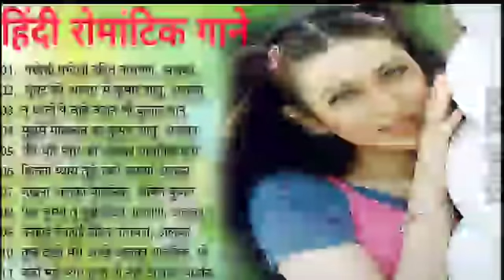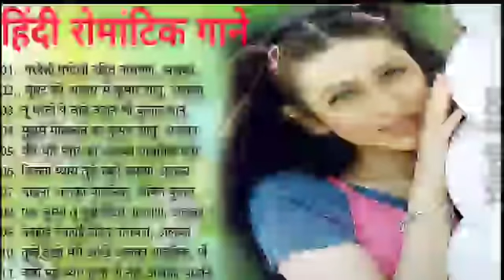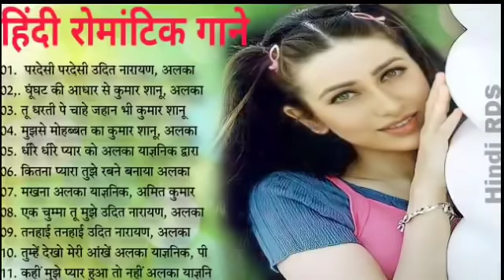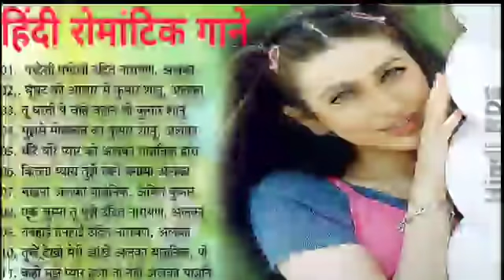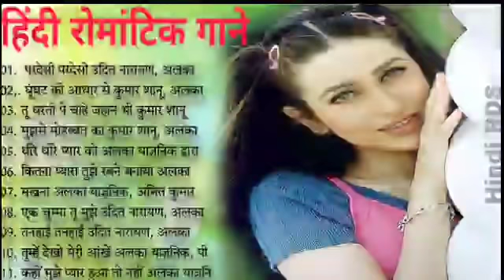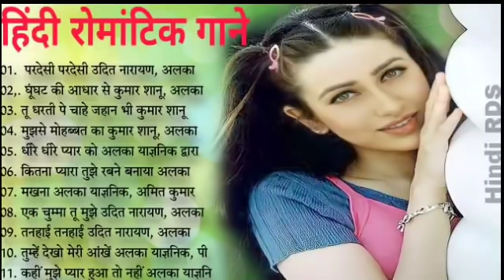80's s90's सदाबहार हिंदी गाने🌹अलका याग्निक सॉन्ग 💖 कुमार सानू गीत 💔 Purane Gane mp3 | Evergreen Song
80's s90's सदाबहार हिंदी गाने🌹अलका याग्निक सॉन्ग 💖 कुमार सानू गीत 💔 Purane Gane mp3 | Evergreen Song

Hindi_Sad_Songs_-प्यारमेंबेवफाईकासबसेदर्दभरागीत|हिन्दीदर्दभरेगीत|_90s_Evergreen_Songs बेवफाई के सबसे दर्द भरे गाने, हिंदी सैड सॉन्ग सुपरहिट, दिल को छू जाने वाले गीत, जूकबॉक्स MP3, सदाबहार ओल्ड गाने, super hit sad songs, Hindi Bollywood songs, all Bollywood songs, very sad songs, हिंदी बॉलीवुड सोंग्स सैड, 90s Evergreen, कुमार सानू अलका याग्निक उदित गीत, मेरे दिल को छुआ भारतीय, Hindi sad song superhit, Kumar Sanu Alka Yagnik Udit Narayan sad songs

               {JAI HIND}